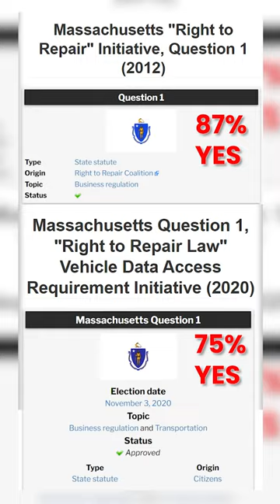How the corrupt NHTSA legal counsel screwed carowners out of right to repair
CREDIT FOR SHORT EDITING: @mr.grotto9498

› Bitcoin: 1EaEv8DBeFfg6fE6BimEmvEFbYLkhpcvhj
› Bitcoin Cash: qzwtptwa8h0wjjawr5fsm0ku8kf40amgqgm6lx4jxh
› Dash: XwQpZuvMvU44JT7C7Uh6xHvkSadzJw9fMN
› Dogecoin: DKetsoCvwa2hF29ssgUA4Wz4hxT4kj3KLU
› Ethereum: 0x6f6870feb48f08388ee345cf0261e2f03d2fa310
› Ethereum classic: 0x671bfd61ba87edf6365c97cea33d66ba73645510
› Litecoin: LWnbTTAjojZQt68ihFJFgQq3cYHUsTcyd7
› Verge: DFumZ5sMhi3JktLQpsTVtV9xUt3zKDrcZV
› Zcash: t1Ko3FkphQYoQroQc8k2DVk4WKMAbmNR8PH
› Zcoin: a8QdvArHmdRYe1MjiqtP6jDNe6Z4JgnRKZ

Timestamps:
00:00 - Intro
00:35 - Why was this law necessary in 2020 after the 2012 law was passed?
02:20 - Why was NHTSA's letter inappropriate?
04:02 - Judicial process & legislative process was sidestepped by NHTSA
04:48 - Manufacturer's arguments
05:18 - Car manufacturers are already doing this
06:26 - If automakers have made their cars THIS insecure, this is a problem even WITHOUT right to repair!
07:15 - Why not do this federally?
08:05 - Are NHTSA's citations made up or legitimate?
09:20 - Would this argument have held up in court?
10:30 - Automakers already wall off portions of the car from the technicians
11:03 - "Conspiratorial thinking"
12:11 - What can normal people do about this?
14:27 - Thanks & goodbye!